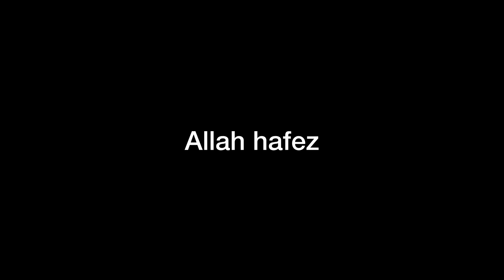এই সুন্দর ডিজাইনের কাতা গুলো কোথায় থেকে পেলাম🤔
dailyvlog#familyvlog